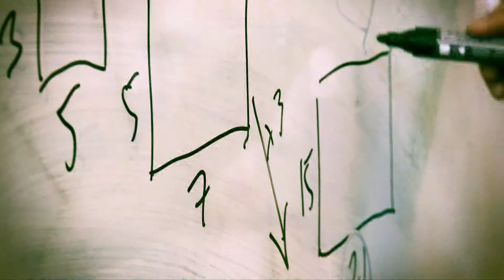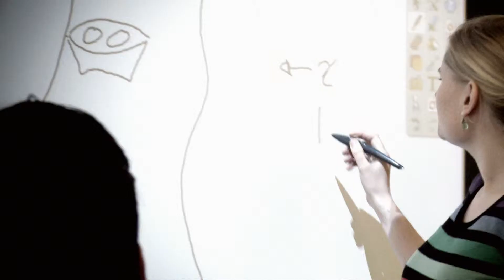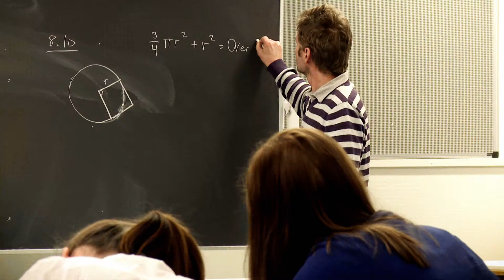Study Didactics of Mathematics at the University of Copenhagen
Meet a student and a professor from the MSc programme in Didactics-Mathematics (NORDIMA-KU) at University of Copenhagen. The programme is a specialisation at the Mathematics MSc programme.